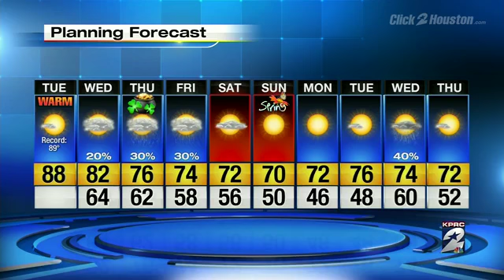Cloudy start to another toasty day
It's a cloudy start but things heat up quickly. y